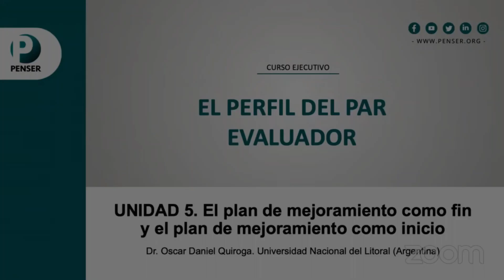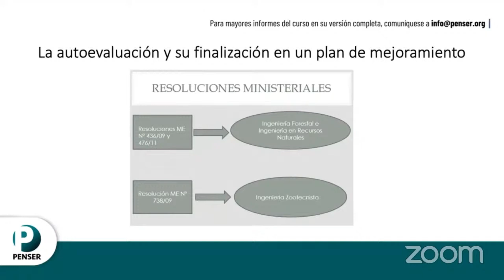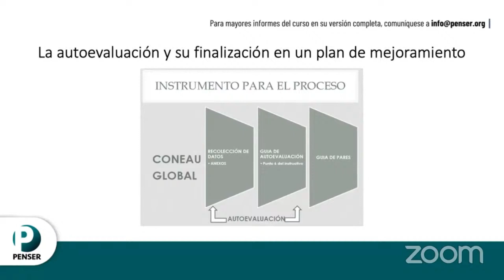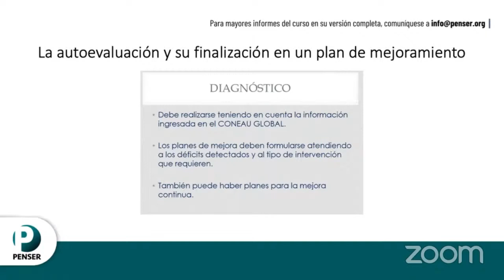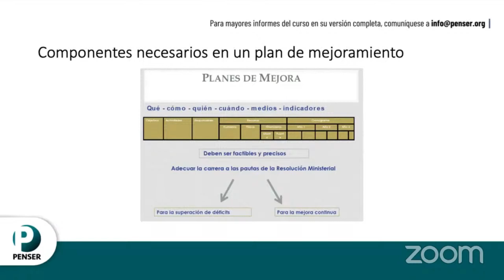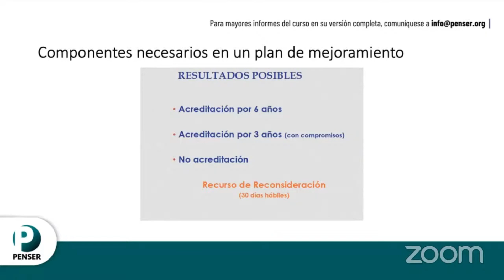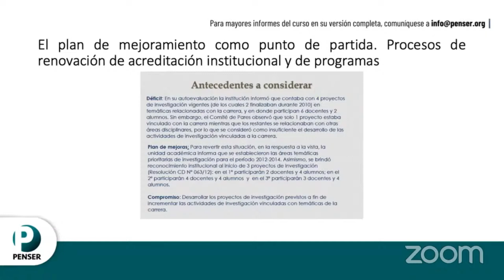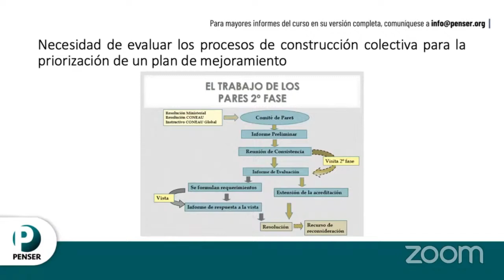EL PLAN DE MEJORAMIENTO como INICIO y FIN - Prof. Oscar Quiroga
Ponencia: El plan de mejoramiento como fin y el plan de mejoramiento como inicio.
Ponente: Prof. Oscar Quiroga (Argentina).

Curso ejecutivo:  EL PERFIL DEL PAR EVALUADOR "Conocimiento, habilidades, competencias y actitudes, desde una perspectiva de investigación educativa y sistémica." - Corporación Penser